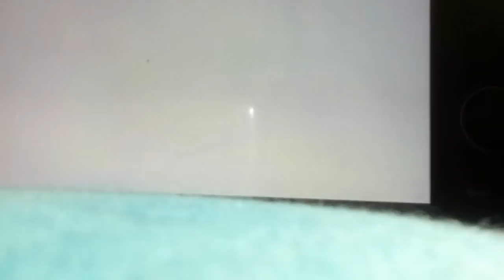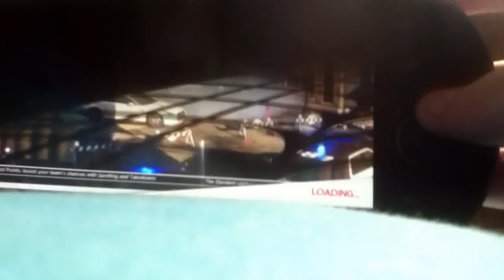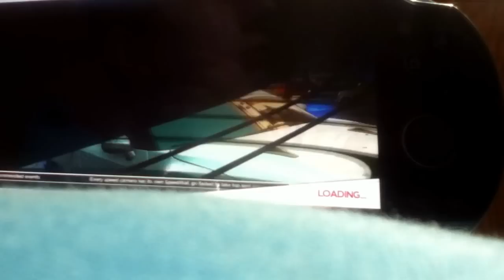Need for speed most wanted for ps vita